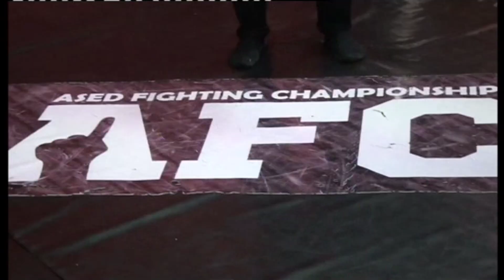Rauf Ahmedli vs. Jamil Yusifli ❘ Full Fight ❘ AFC Contender 9 ❘ Amateur Fight